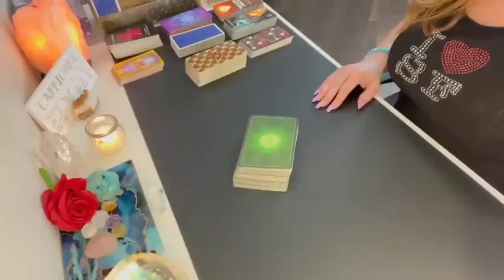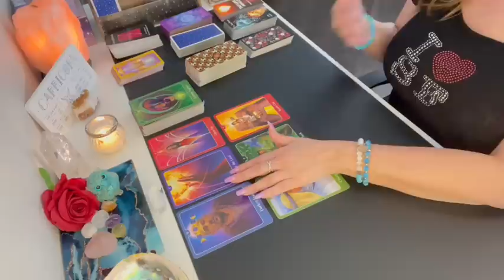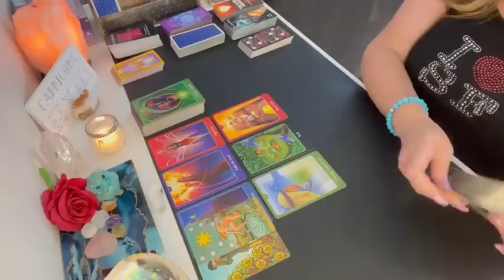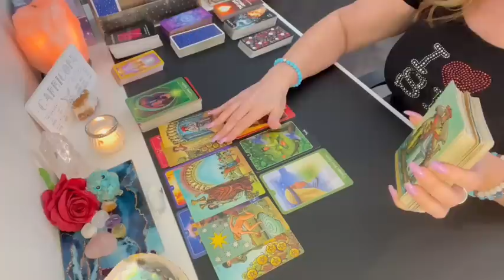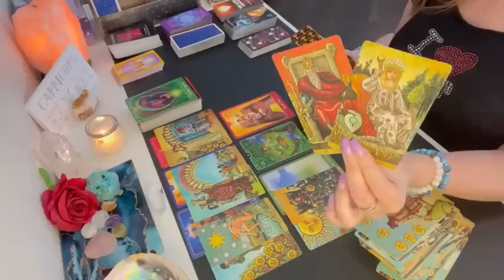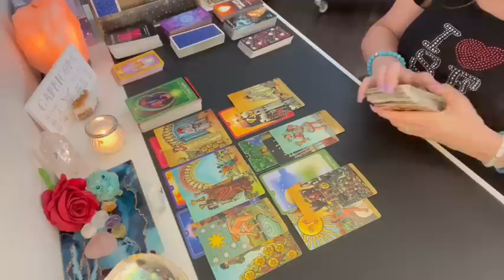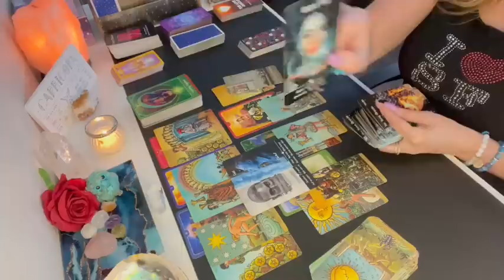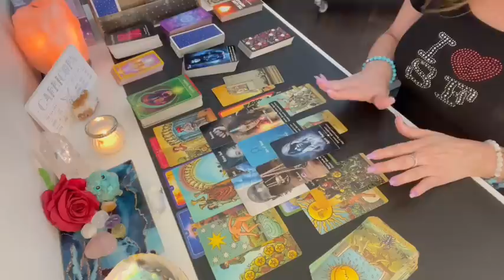Capricorn Love - What are their true feelings! 🌹❤️‍🔥Not showing how much they really love you!